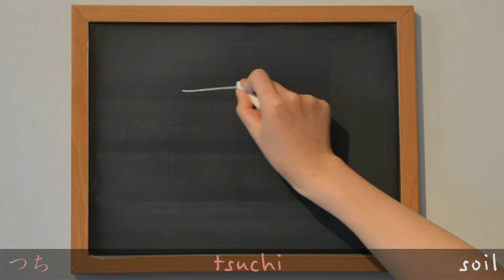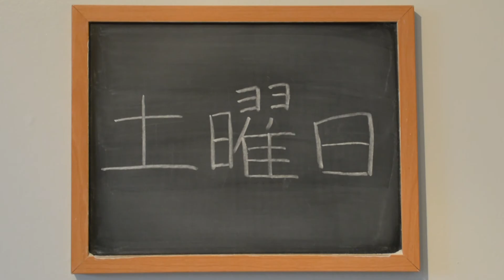Master JLPT N5 Kanji 土: Write & Read | Japanese Language Lesson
Use this lesson to learn how to write 土 - soil (土), land (土地), Saturday (土曜日) in Japanese kanji. This kanji is learned by grade one children in Japan.

You can watch most videos in around one minute. You'll see how to write Japanese, hear how to pronounce Japanese, read phonetically in hiragana and romaji, and learn the meaning of Japanese with English translation.

Happy Studying! :)